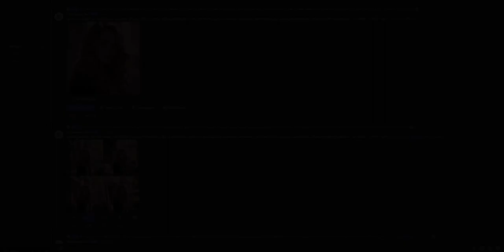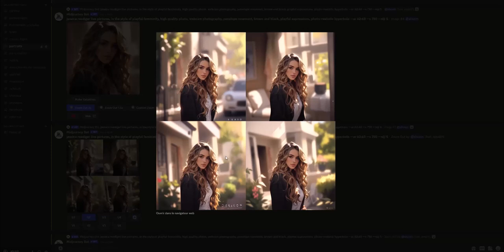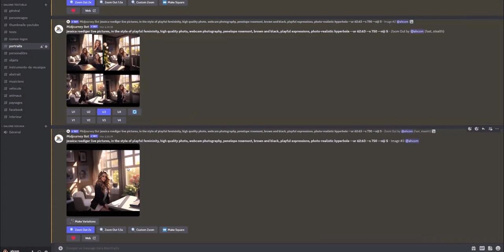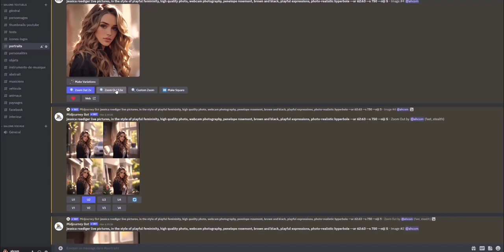La fonction zoom out x2 de Midjourney 5.2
Le prompt d'origine :
jessica roediger live pictures, in the style of playful femininity, high quality photo, webcam photography, penelope rosemont, brown and black, playful expressions, photo-realistic hyperbole --ar 62:63 --s 750 --niji 5